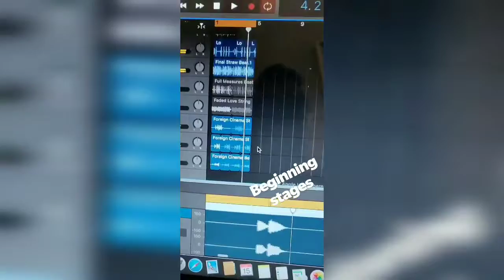Dreas Vlog #185: So many ideas coming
I made a list of this I want to discuss and do so this is just the start 🏆🔥😤